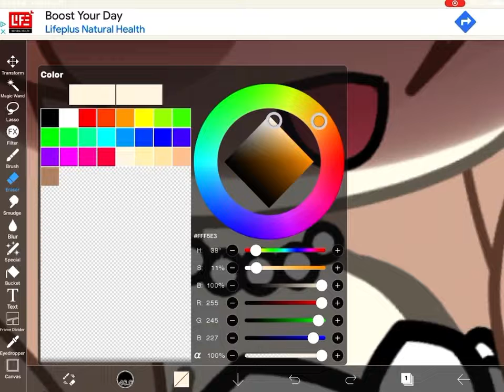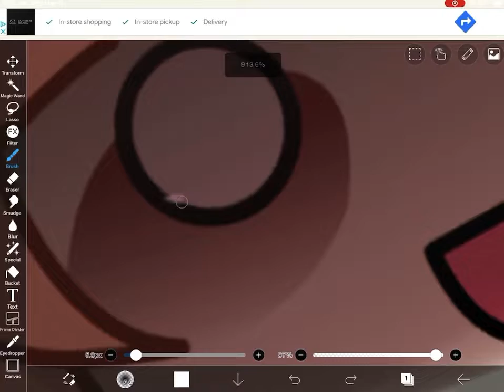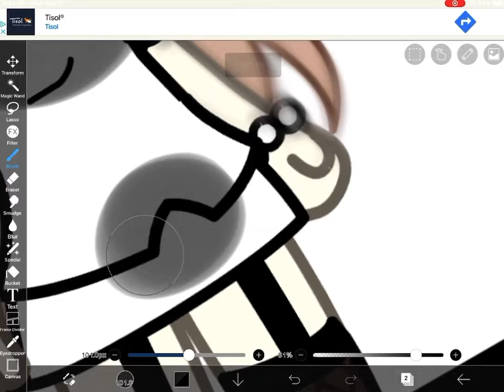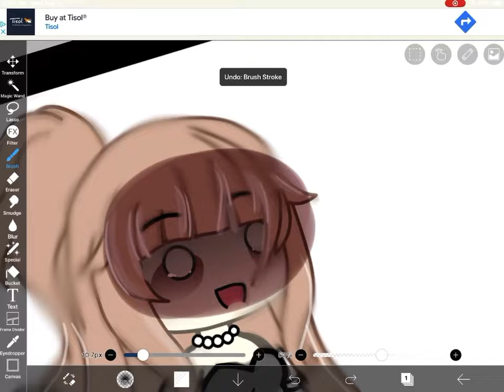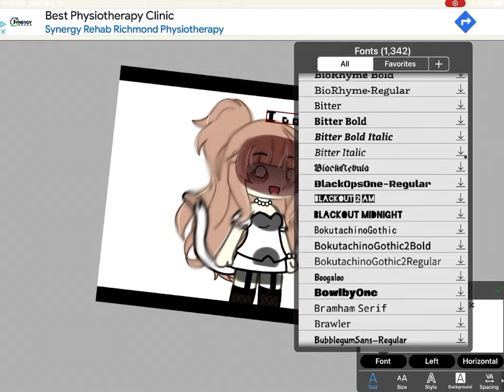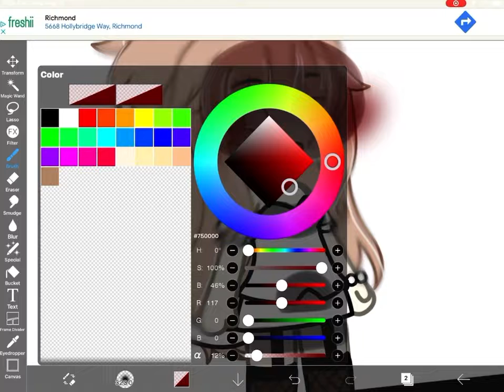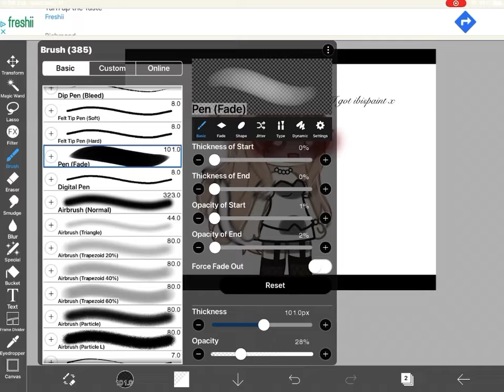Watch me use ibispaint x for the first time !! Timelapse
This took 15 mins 💀
This video is also 6 mins long 😰